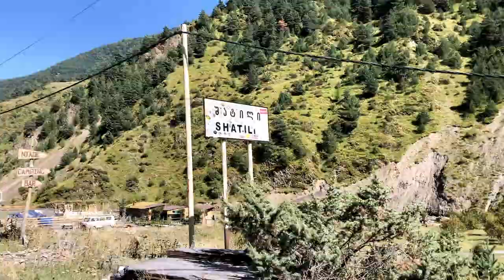GEORGIEN ROADTRIP SHATILI - eine der schönsten Strecken im Hohen Kaukasus!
In dieser Episode erkundne wir die abgelegene Khevsureti Region, wandern zu wunderschönen Bergseen, folgen einer der schönsten Strecken im Hohen Kaukasus und besichtigen das alte Wehrdorf von Shatili.

Eine atemberaubend schöne Schotterpiste führt uns in die abgelegene Khevsureti Region, nordöstlich von Tiflis. Hier lockt vor allem das alte Wehrdorf von Shatili, das mit seinen vielen Türmen an eine Burgfestung erinnert.
Shatili und seine Nachbardörfer sind so abgelegen und von der Außenwelt abgeschnitten, dass Männer hier noch bis ins 20.Jht. Kettenhemden trugen.
Heute führt eine recht gute Schotterpiste nach Shatili. Bei vorsichtiger Fahrweise und hoher Bodenfreiheit ist sie auch für normale Pkws/Vans befahrbar, doch nur im Sommer geöffnet.

Von Shatili aus folgen wir einer weiteren kleinen Schotterpiste bis zu den Wehrdörfern von Mutso und Ardoti. Auch die gruseligen Anatori Krypten, Grabkammern voller menschlicher Knochen, besichtigen wir.

Von Shatili geht es zurück nach Roshka. Hier unternehmen wir eine abenteuerliche Offroad Tour über den 2.968m hohen, sehr einsamen Bogovachosghele Pass und unternehmen eine tolle Wanderung zu den malerischen Abudelauri Seen.

Und auf unserem Reiseblog findest du jede Menge Berichte über die schönsten Ecken unserer bisherigen Reisen:

- NEU -
ARABISCHE HALBINSEL REISEFÜHRER FÜR OVERLANDER

Viel Arbeit und Herzblut fließt in die Erstellung unserer Youtube Videos. Du möchtest uns unterstützen? Dann spendiere uns einen Kaffee!

Danke für's Einschalten!

(Die Aufnahmen dieser Episode wurden im August 2022 aufgenommen.)